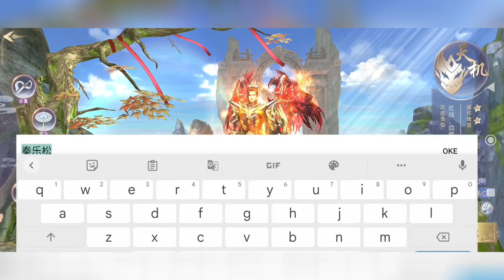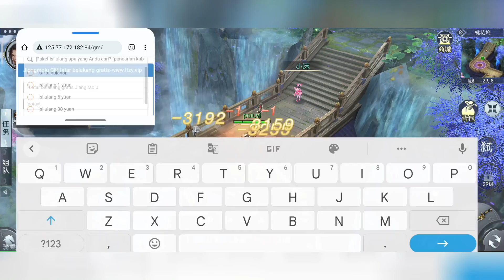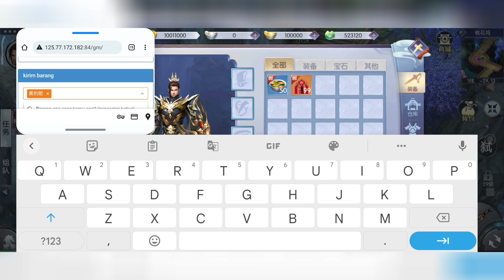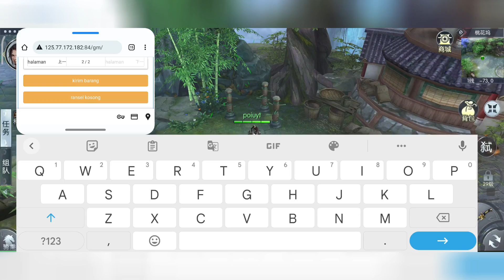Gm TooL FULL Albatron Conquering Demons MMORPG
📥 Link Game   :

-  📌 Pinned Coment

🔰 Link GM TOOL:

- 📌 Pinned Coment

🔹 Language : CN

game lậu,

private server,
one punch man private server terbaru